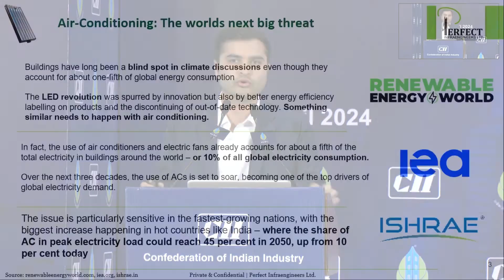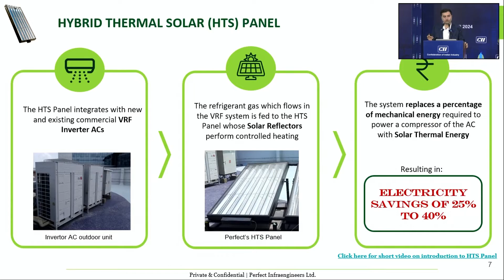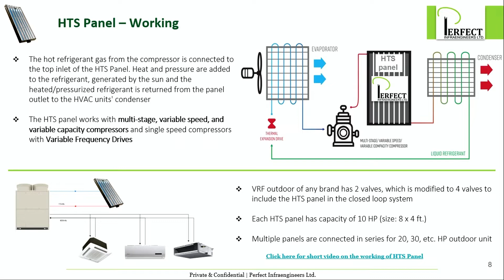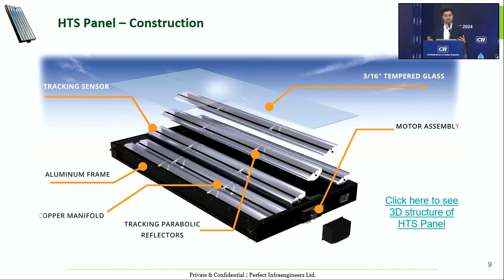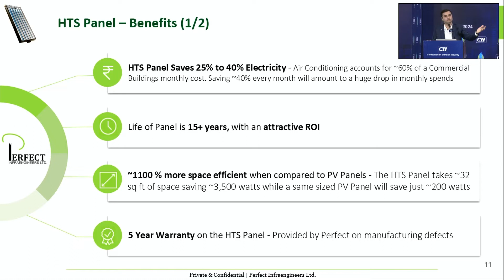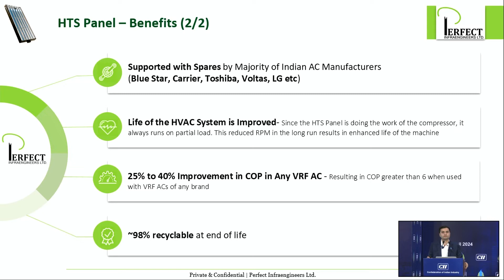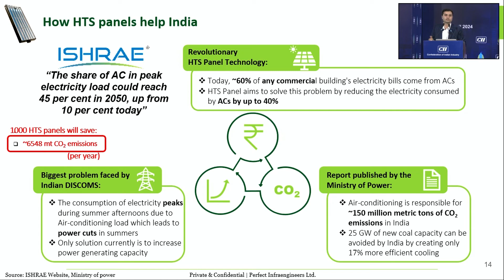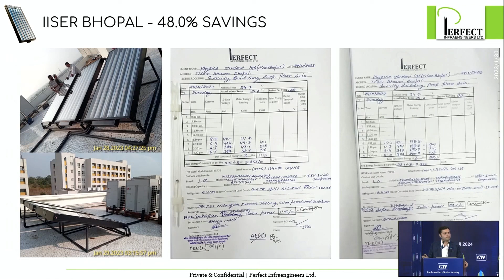HTS Panel Presentation at Greentech Summit 2024, Delhi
GreenTech Summit 2024 Event: Krishna Mehta Discusses the Revolutionary HTS Panel in Sustainable Technology.